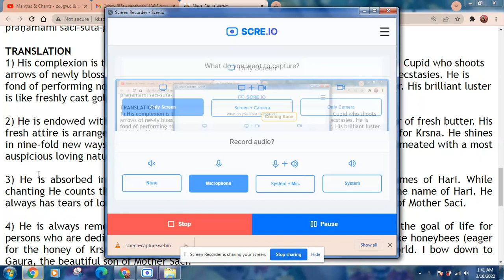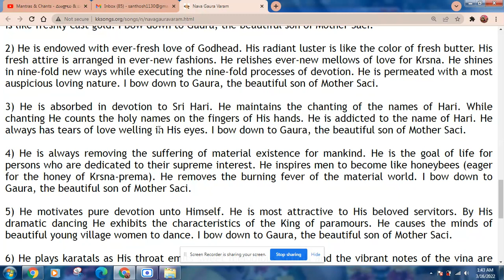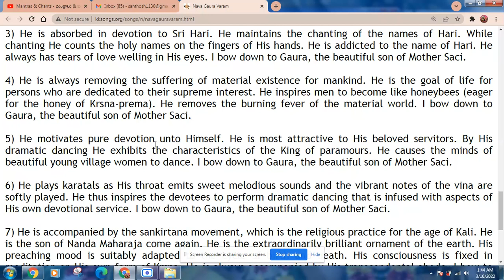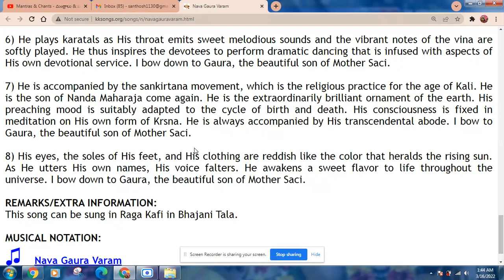Nava Gauravaram English Translation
TRANSLATION
1) His complexion is the hue of fresh cream tinged with kunkum. He is the ever-fresh Cupid who shoots arrows of newly blossoming flowers. He bears newer and newer moods of emotional ecstasies. He is fond of performing novel dances. He makes ever-new jokes that cause much laughter. His brilliant luster is like freshly cast gold. I bow down to Gaura, the beautiful son of Mother Saci.

2) He is endowed with ever-fresh love of Godhead. His radiant luster is like the color of fresh butter. His fresh attire is arranged in ever-new fashions. He relishes ever-new mellows of love for Krsna. He shines in nine-fold new ways while executing the nine-fold processes of devotion. He is permeated with a most auspicious loving nature. I bow down to Gaura, the beautiful son of Mother Saci.

3) He is absorbed in devotion to Sri Hari. He maintains the chanting of the names of Hari. While chanting He counts the holy names on the fingers of His hands. He is addicted to the name of Hari. He always has tears of love welling in His eyes. I bow down to Gaura, the beautiful son of Mother Saci.

4) He is always removing the suffering of material existence for mankind. He is the goal of life for persons who are dedicated to their supreme interest. He inspires men to become like honeybees (eager for the honey of Krsna-prema). He removes the burning fever of the material world. I bow down to Gaura, the beautiful son of Mother Saci.

5) He motivates pure devotion unto Himself. He is most attractive to His beloved servitors. By His dramatic dancing He exhibits the characteristics of the King of paramours. He causes the minds of beautiful young village women to dance. I bow down to Gaura, the beautiful son of Mother Saci.

6) He plays karatals as His throat emits sweet melodious sounds and the vibrant notes of the vina are softly played. He thus inspires the devotees to perform dramatic dancing that is infused with aspects of His own devotional service. I bow down to Gaura, the beautiful son of Mother Saci.

7) He is accompanied by the sankirtana movement, which is the religious practice for the age of Kali. He is the son of Nanda Maharaja come again. He is the extraordinarily brilliant ornament of the earth. His preaching mood is suitably adapted to the cycle of birth and death. His consciousness is fixed in meditation on His own form of Krsna. He is always accompanied by His transcendental abode. I bow to Gaura, the beautiful son of Mother Saci.

8) His eyes, the soles of His feet, and His clothing are reddish like the color that heralds the rising sun. As He utters His own names, His voice falters. He awakens a sweet flavor to life throughout the universe. I bow down to Gaura, the beautiful son of Mother Saci.